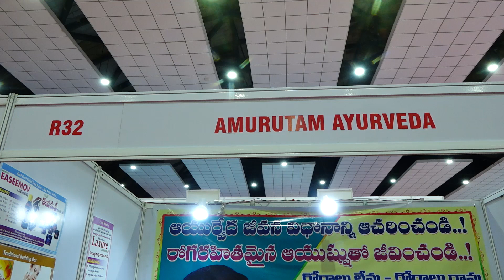Swasthya Ayush & Wellness Expo 2023 - Amrutha Ayurveda Stall R32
Watch Swasthya Ayush & Wellness Expo 2023 - Amrutha Ayurveda Stall R32